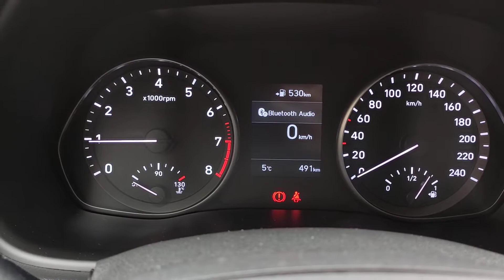Hyundai i30 Comfort 2019 Basic Audio Display